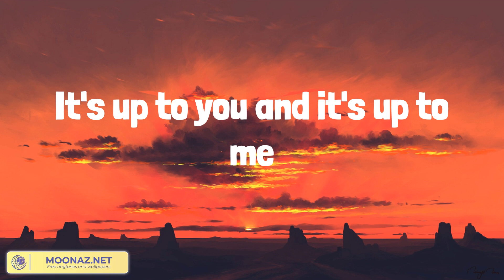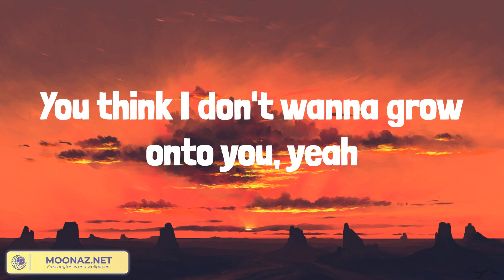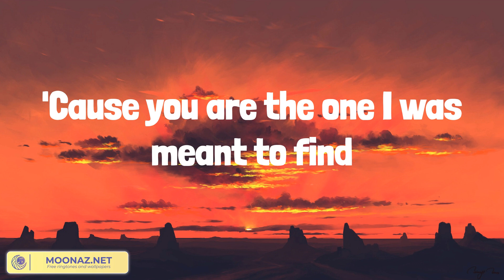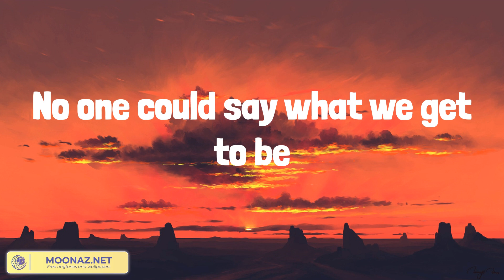Rewrite The Stars (Lyrics) James Arthur, David Guetta, Dilaw, David Kushner